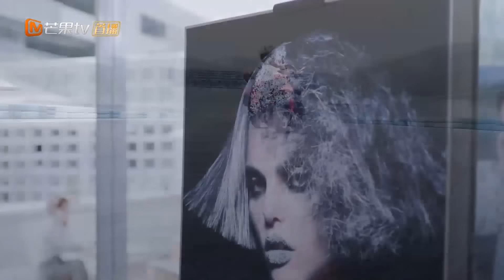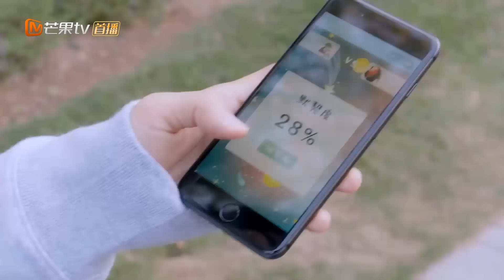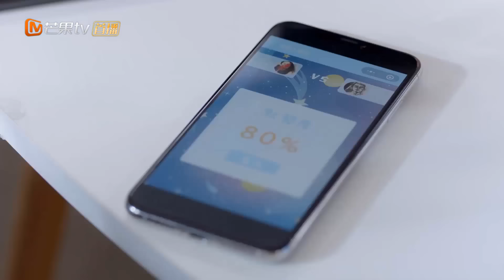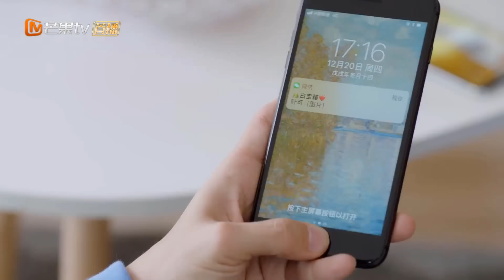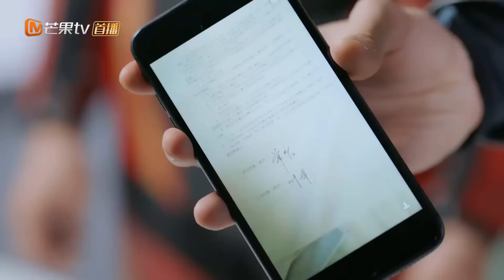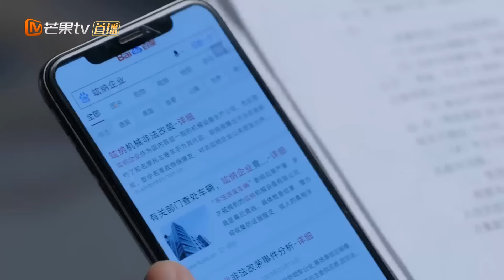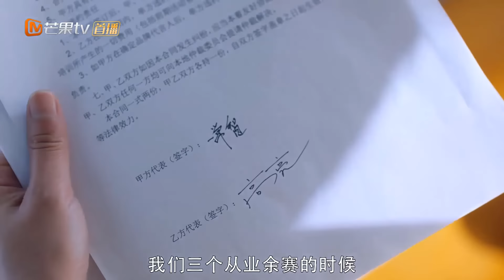CHÚNG TA CỦA KHI ẤY - Tập 23 | Phim Bộ Ngôn Tình Trung Quốc Siêu Hấp Dẫn | MangoTV Vietnam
✤ Đạo diễn: Hồ Ý Quyên
✤ Diễn viên: Lưu Nhã Sắt, Tôn Nghệ Ninh, Từ Khả, Lý Trạch Phong
✤ CHÚNG TA CỦA KHI ẤY kể về Diệp Khả và bạn thân Kỷ Chi Hạ gặp lại nhau sau nhiều năm, Diệp Khả cố gắng hết mình vì muốn trở thành tay đua xe, còn Kỷ Chi Hạ cũng sắp mở đầu cuộc sống mới với chồng sắp cưới Chung Viễn. Thế nhưng Kỷ Chi Hạ vì bị Chung Viễn bạo hành và dây dưa mà bỏ nhà đi, được bạn bè giúp đỡ. Họ cùng chung giống dưới một mái nhà đầy tình yêu.